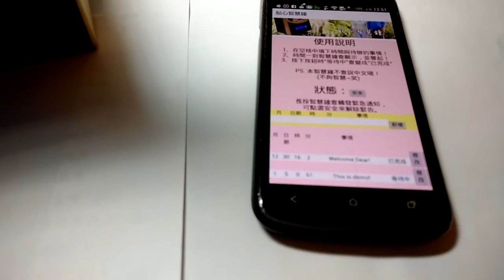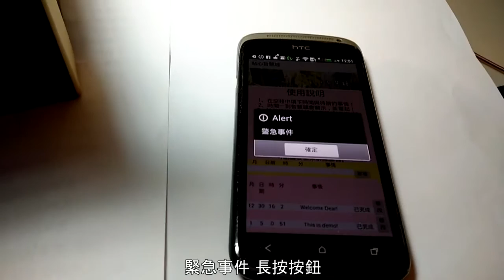貼心智慧鐘 The awesome clock